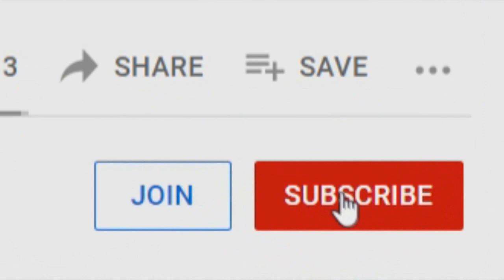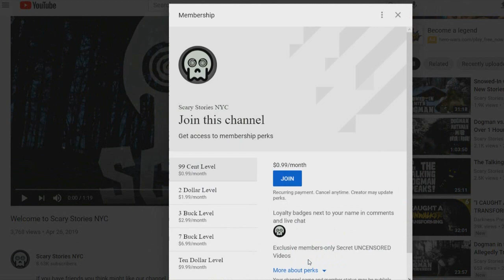Dogman Vs. Yeti Dogman (New, Allegedly True)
Two different kinds of Dogman battle savagely in Minnesota!